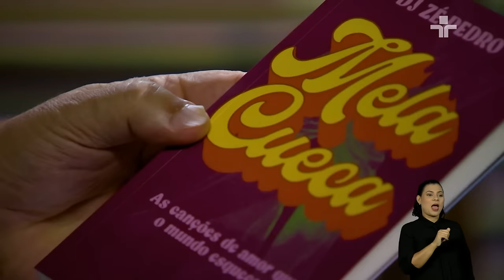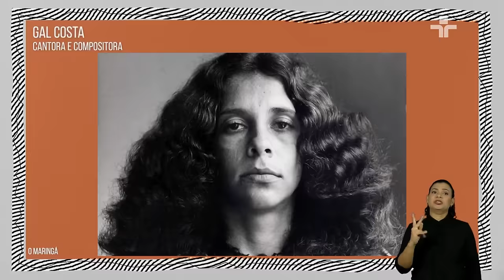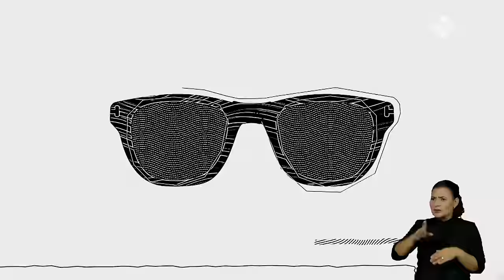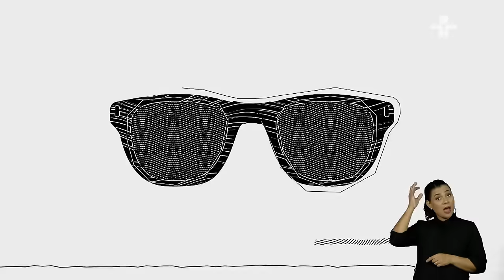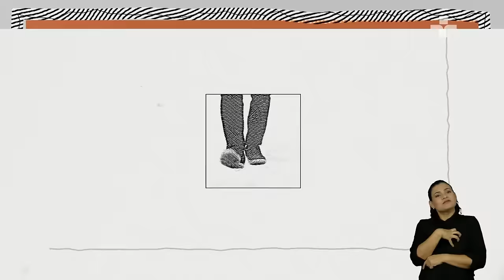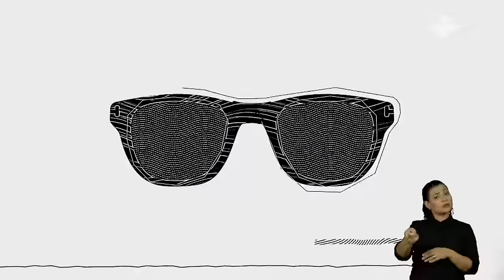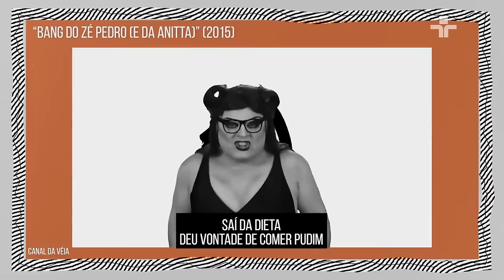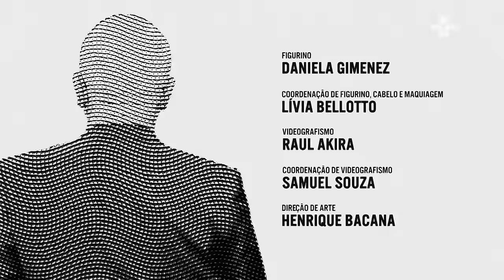Provoca | DJ Zé Pedro | 02/04/2024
No Provoca desta terça-feira (2), Marcelo Tas entrevista o DJ Zé Pedro, autor do livro "Mela Cueca – As canções de Amor que o Mundo Esqueceu", reconhecido por sua extensa trajetória na TV.

Na conversa, o artista fala sobre bullying, sobre o convite que recebeu de Adriane Galisteu para ir à televisão e a respeito da boate Crepúsculo de Cubatão, onde conheceu Fernanda Young.

Em outro momento do programa, Zé Pedro fala sobre como e por que foi parar na televisão.

O artista relembra quando conheceu Fernanda Young em uma casa noturna em Copacabana, na capital fluminense.